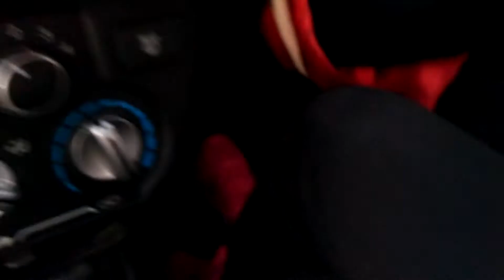教学驾驶 สอนเกียร์ออโต้ เพิ่มทักษะออกถนนใหญ่ 老师ญาดา(ครูต้า)